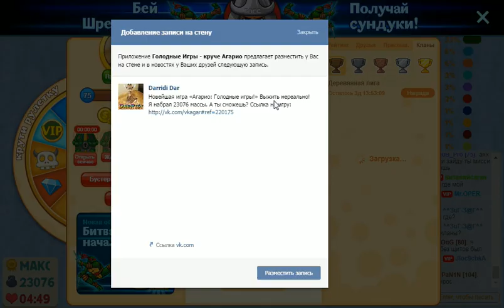игра Голодные Игры круче Агарио 1 место в клановой гонке, держим ребята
игра Голодные Игры круче Агарио 1 место в деревянной лиге агарио держим 1 место
РЕКВИЗИТЫ ПОМОЩИ: Все кто хочет мне помочь:
 1) WebMoney:
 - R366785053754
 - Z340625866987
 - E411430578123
2) Яндекс деньги:
4) Голосами в контакте на мою страничку:
5) Лайком и приятным комментарием под видео ;)
Мои проверенные партнерки для монетезации каналов:
Я ДарРиди или DarRidi или просто летсплейщик Саша всех приветствую на своем канале Прил вк Риди